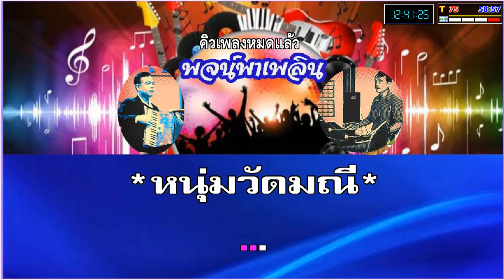ซ่อนรักรักซ้อน คาราโอเกะ ชรินทร์ นันทนาคร Dm